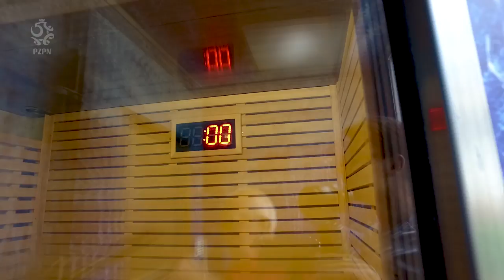Praca, dośrodkowania, kriokomora i wyzwanie Zbigniewa Bońka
Powoli zbliżamy się do końca obozu w Arłamowie. Dzisiaj mogliśmy poobserwować ciężką prace na siłowni, serie dośrodkowań, wizytę w kriokomorze i Grzegorza Krychowiaka stawiającego czoła wyzwaniu Zbigniewa Bońka.